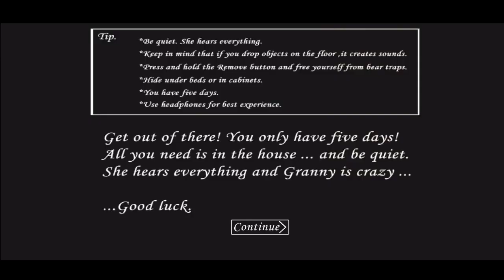Granny v1.7.3 | Police🚨🚔 Mod Door Escape Full Gameplay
Aur sath hi agar apke man me koi android game ka video dekhna hai toh mujhe comment karke zaroor bataye mai us game ka video lane ki koshish karunga